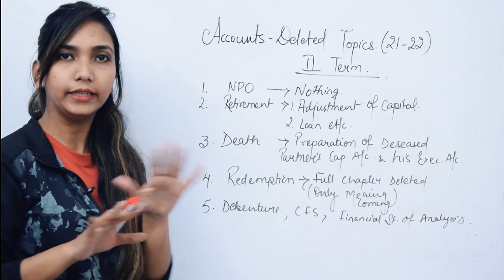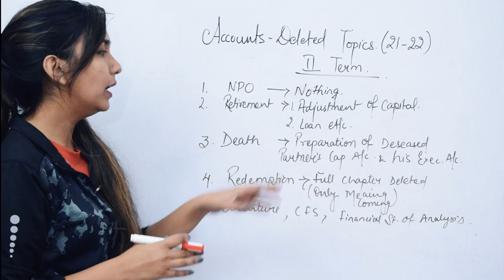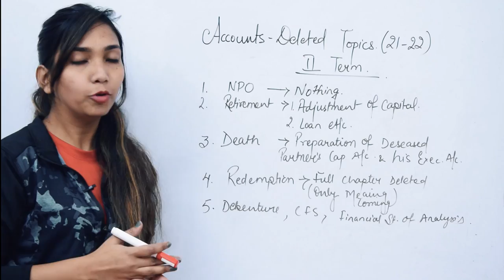Accounts- Deleted Topics II Term.